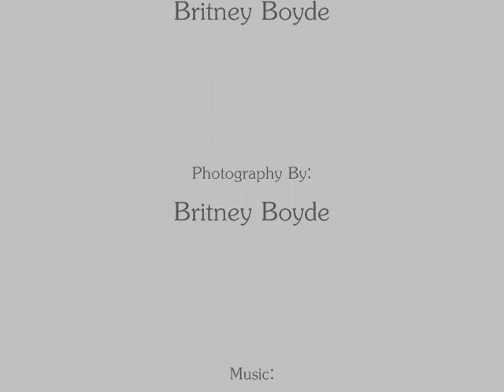random short director's edition.wmv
This is a random (really random) short film that I made just to try out some film techniques that I wanted to use. There are pictures as well as video clips none of which have any association with each other. I just randomly put everything together. Hope you like :)